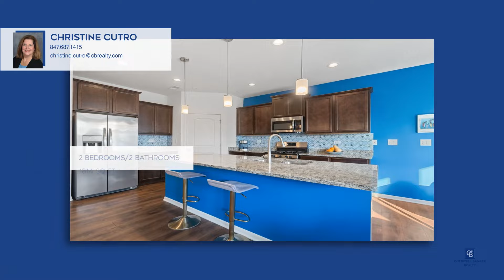Christine Cutro|6343 Doral Drive|Gurnee, IL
6343 Doral Drive, Gurnee, IL

Coldwell Banker

ColdwellBankerHomes.com

WAITING FOR YOU IN WENTWORTH! This is your lucky day as this stunning Ranch is all dressed up and ready to go. Enjoy the Low Maintenance, Single-Level Living Lifestyle with its Open Floorplan this Newer Construction home will provide. Gleaming wood laminate flooring greets you throughout the main living spaces with carpet in the Bedrooms. The spacious Den offers a flexible space and could easily be a third Bedroom. The updated Kitchen with large island, granite countertops, custom backsplash and stainless-steel appliances is a chefs delight! Gorgeous 42-inch cabinets and Walk-In Pantry make for great storage. Enjoy the formal Dining Room, Breakfast Nook and Kitchen Island seating making entertaining a breeze. Relish all the natural light this home has as you relax in your Living Room which is open to your Kitchen and Dining areas, perfect for your formal or informal gatherings. The Primary Suite is spacious and bright with two walk-in closets and a sizable private bath. Storage space is generous throughout the home as well as the 2nd bedroom with walk-in closet. Relax and unwind with a cup of coffee or glass of wine on your brick paver patio and enjoy your slice of nature. You will appreciate the solar panels (paid off by seller) which offer substantial savings in energy costs. The Garage is wired for an electric vehicle charging station. Sought after Gurnee Schools. Parks, Shopping, Restaurants and Transportation all nearby. This one is special and wont disappoint. WELCOME HOME!